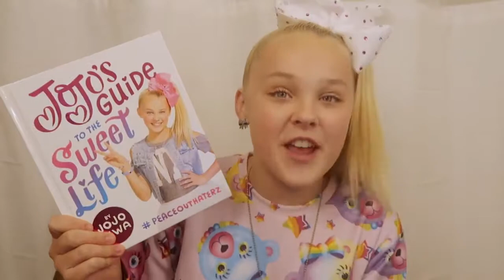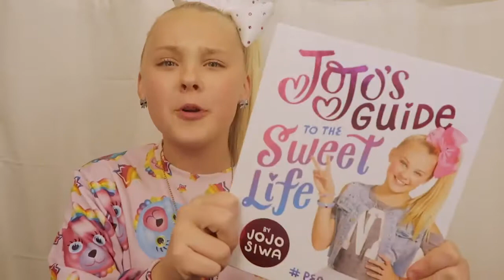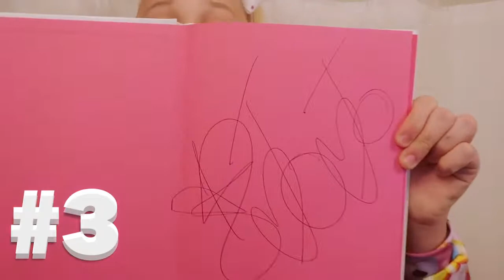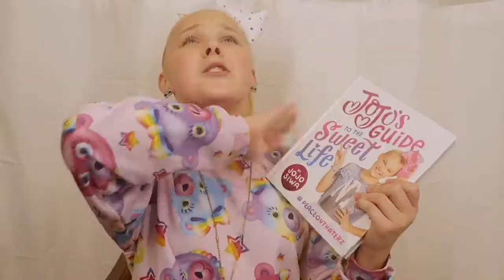SECRETS ABOUT MY BOOK!!!!! deleting this 24 hours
jojo siwa music videos,jojo siwa's videos,jojo siwa dance,jojo siwa musically,jojo siwa room tour,jojo siwa songs,jojo siwa morning routine,jojo siwa dance mom,